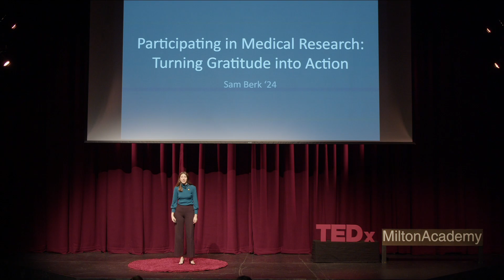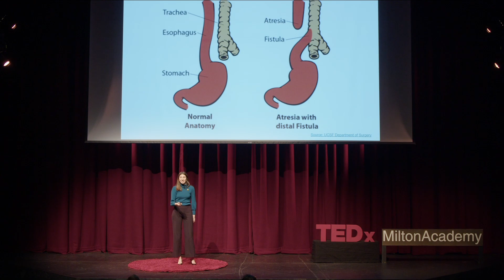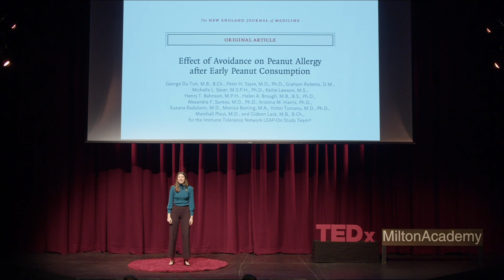Participating in Medical Research: Turning Gratitude into Action | Samantha Berk | TEDxMiltonAcademy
Discover the personal journey of Sam Berk as she shares her experiences with Crohn's disease, a congenital birth condition, and her involvement in important clinical trials. This talk is more than a story of personal health, but it's also an invitation to understand the impact and importance of clinical trials. Sam encourages you to consider participating in such studies, emphasizing how these trials benefit society and improve healthcare for everyone. Samantha Berk is a senior in high school at Milton Academy where she sits on the student Self Governing Association and the Editorial Board of the Milton Paper, and is a co-head of the Jewish Student Union. She lived in London until she was 11 and currently participates in the Teen Advisory Committee of Boston Children's Hospital. This talk was given at a TEDx event using the TED conference format but independently organized by a local community.